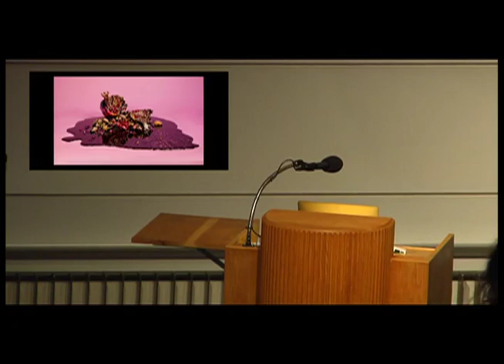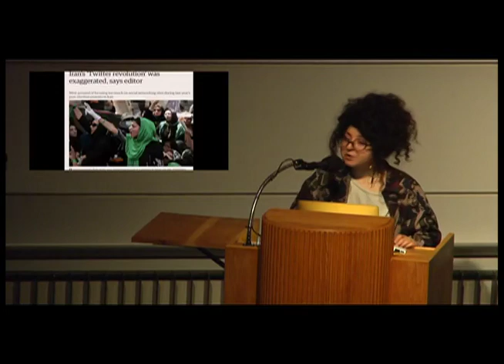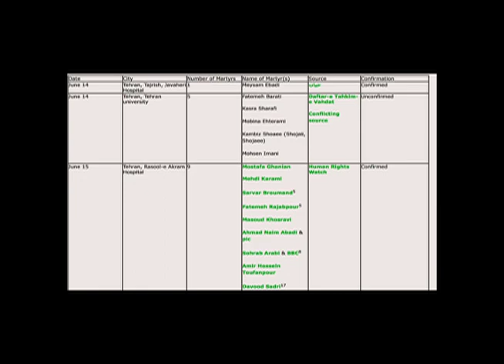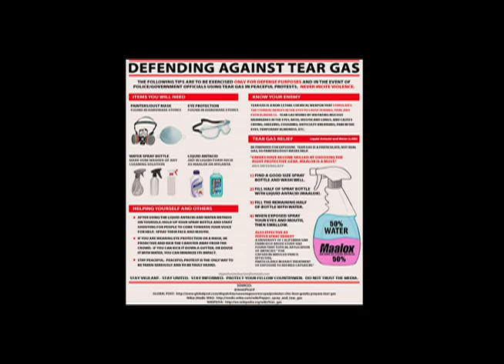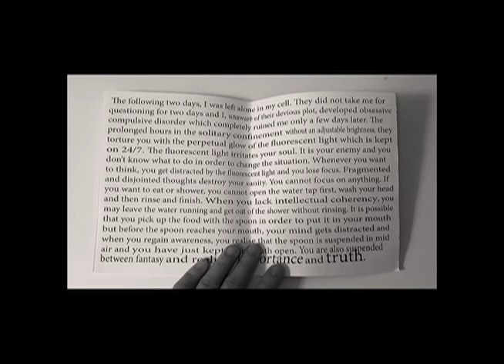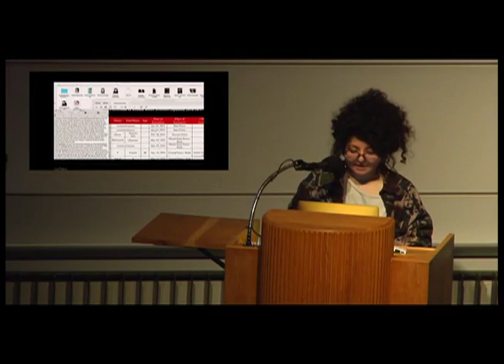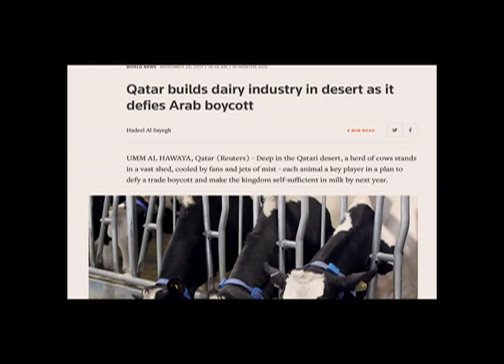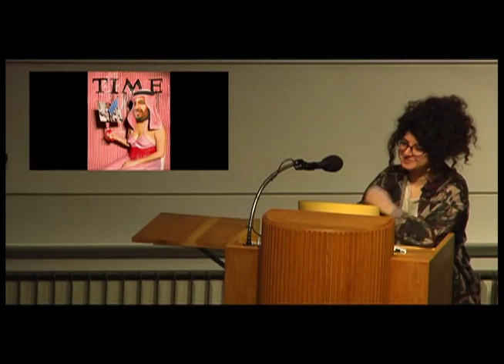Sheida Soleimani 1 23 019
Join us for a lecture and film screening with Sheida Soleimani, a 2015 graduate of the Cranbrook Academy of Art Photography department. Soleimani is an Iranian-American artist who is the daughter of political refugees that were persecuted by the Iranian government in the early 1980s. Her work melds sculpture, collage, film, and photography to highlight her critical perspectives on historical and contemporary socio-political occurrences in Iran and the Greater Middle East. She will deliver a lecture from 6-7pm, followed by a screening of her film Medium of Exchange from 7-7:40pm.